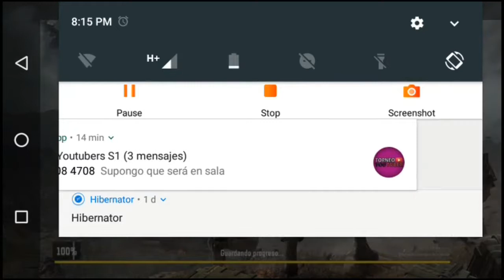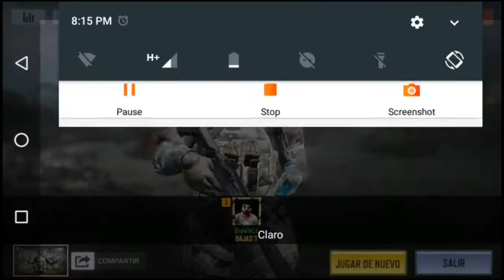Subiendo de Nivel COD BAttle Royal